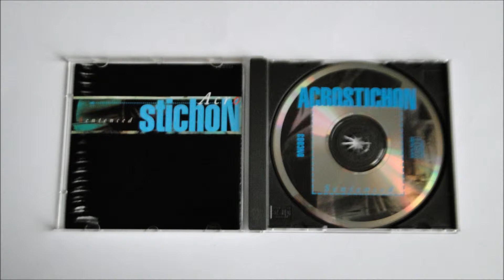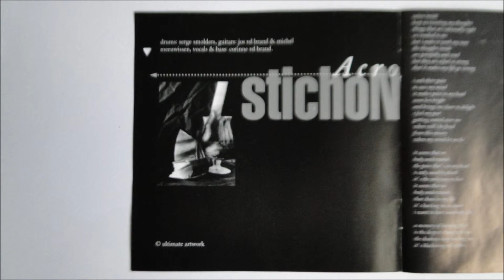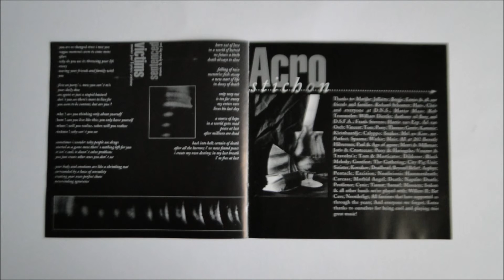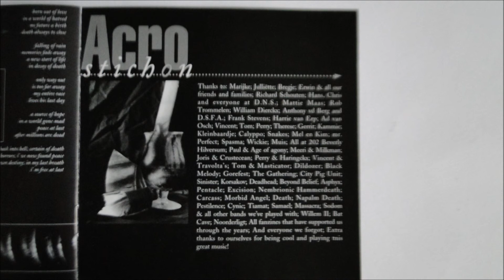Acrostichon - Shelter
Artist: Acrostichon
Album : Sentenced, CD
Track : 8
CD    : 1995 Double Noise Recordings - DNCD 003